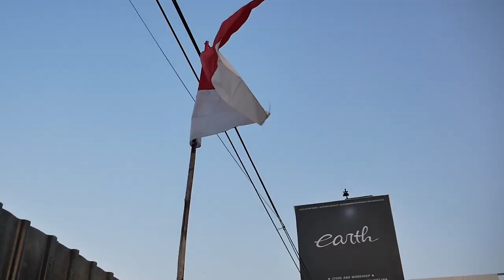CARA MODIFIKASI HONDA JAZZ GE8 S JADI JAZZ GE8 RS FACELIFT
HELLO EARTH!!

WELCOME BACK WITH US, DI VIDEO KALI INI KAMI AKAN MENUNJUKAN ALIAS SHARE CARA UNTUK NGERUBAH JAZZ NON FACELIFT JADI FACELIFT, TERNYATA GA BANYAK GUYS, DAN UDAH BERES NIH SIAP AMBIL. YUK TONTON BARENG GUYS